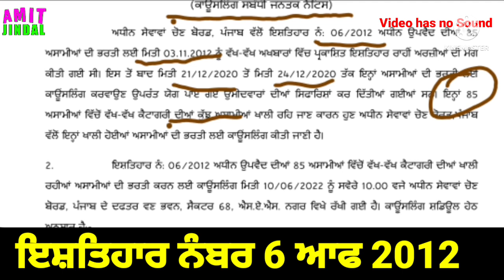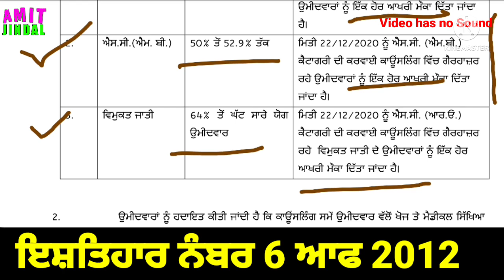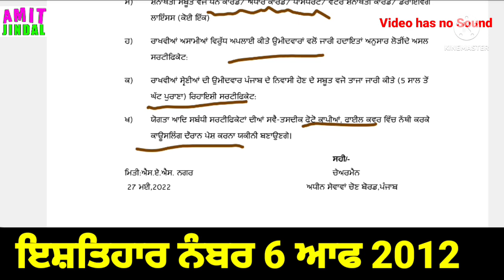Upvaid 85 Posts SSSB Advertisement no 6 of 2012 Counselling Schedule out 30 May 2022